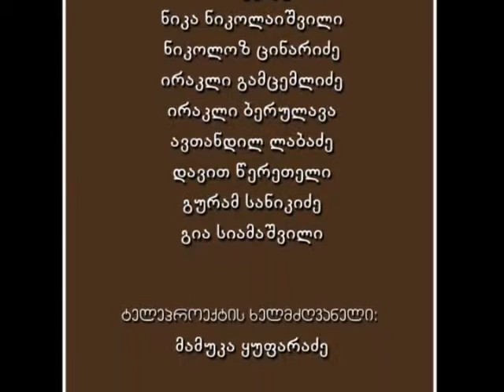საქართველოს ევროპული გზა (დ) - სტუდია რე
წამყვანი: ზვიად ქორიძე
სტუმრები: სალომე ბულია, თამარ ბერუჩაშვილი, ქეთევან ციხელაშვილი, კახა გოგოლაშვილი